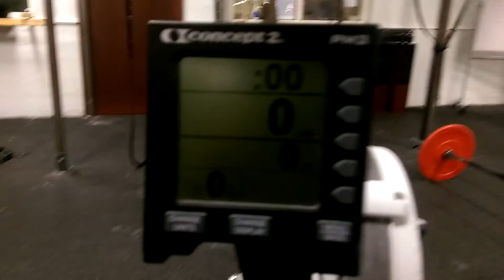Peter Jonsson 15.5